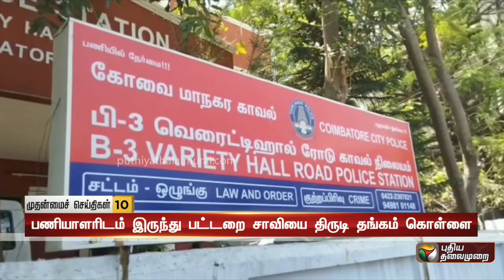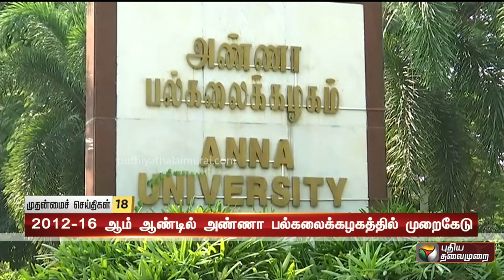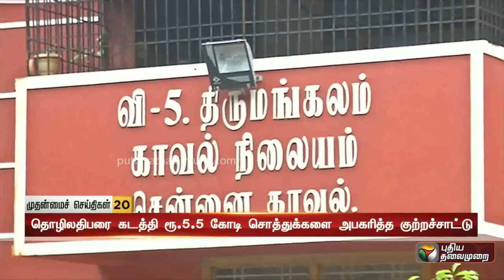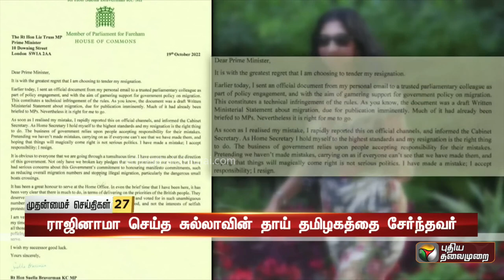முதன்மைச் செய்திகள் 30 | Tamil News | Today News | Watch Tamil News - 20/10/2022